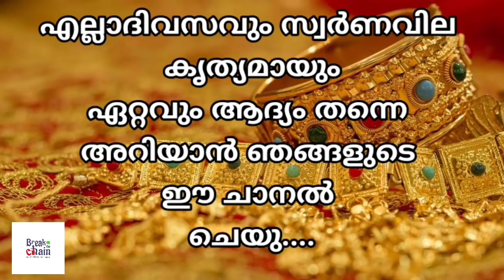today goldrate/ഇന്നത്തെ സ്വർണ്ണ വില/kerala gold price today/kerala gold rate today/gold GOLD KERALA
today goldrate/ഇന്നത്തെ സ്വർണ്ണ വില /kerala gold price today/kerala gold rate today /gold